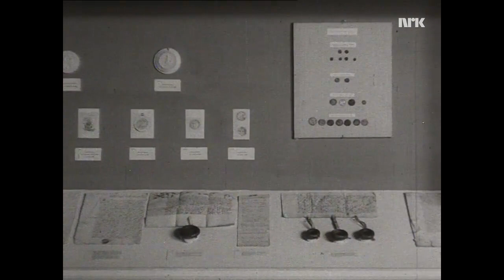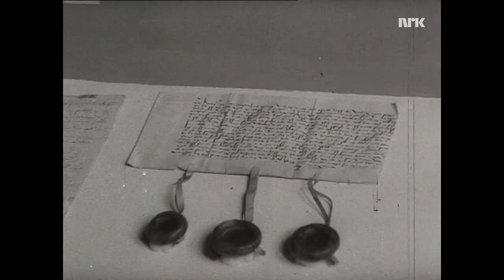King Haakon VII of Norway attend ceremony when the Norwegian Church has 800 year jubilee in 1953